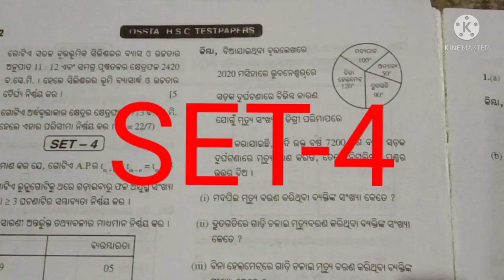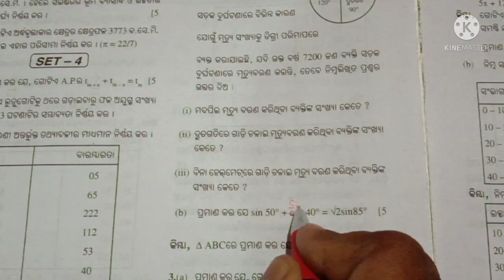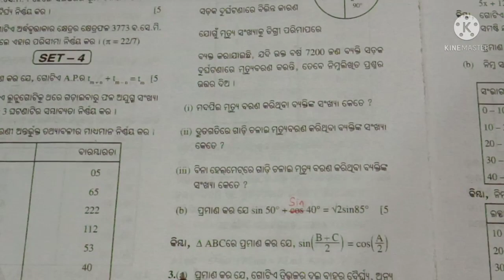Model Long Questions For S-2 ||OSSTA TEST PAPER ||SET-4 ||PART-2 ||CLASS-10 ,BSE ODISHA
Model Long Questions For S-2 ||OSSTA TEST PAPER ||SET-4 ||PART-2 ||CLASS-10